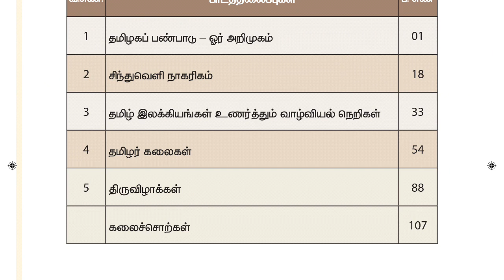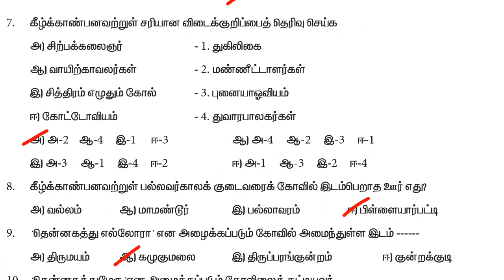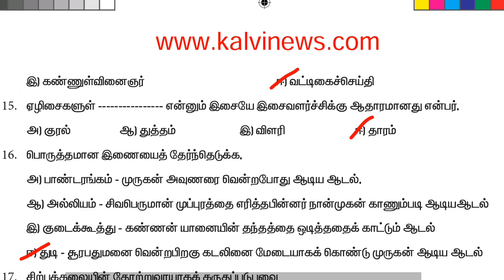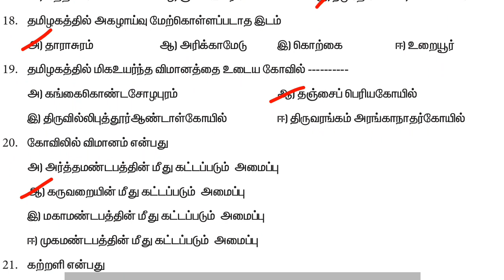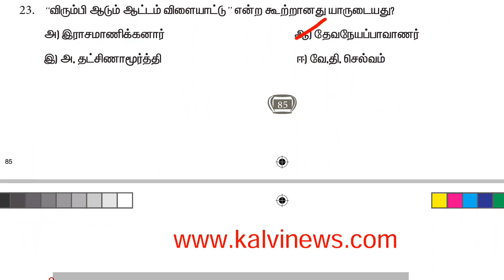11th new book ethics vol 1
11th new book ethics vol 1